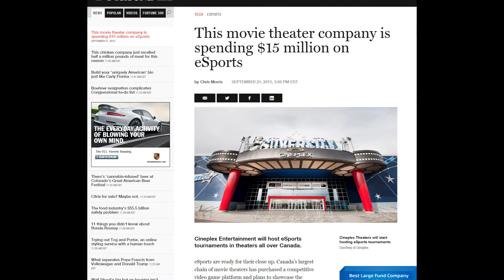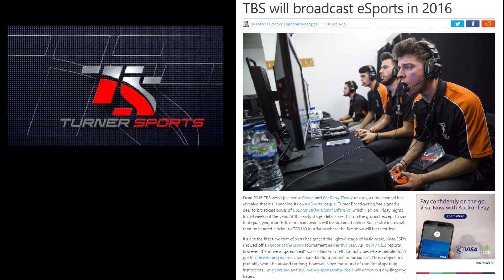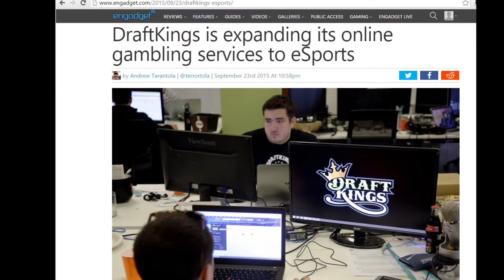Professional Video Gaming is Getting HUGE!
Another friday update, this time about the rapid emergence of the world of esports.